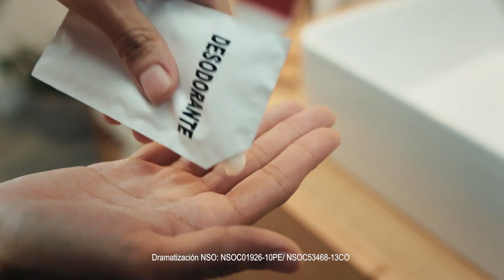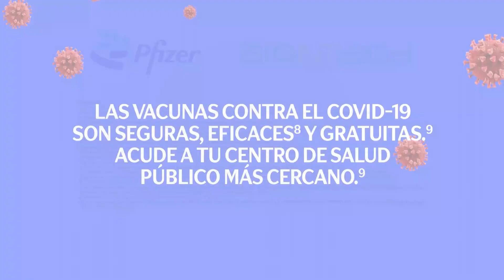Tanda Comercial Latina Televisión 📺 (Perú, 04/07/2024 📅) (3/6)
Durante: "Pituca sin Lucas 💵" en Latina Televisión 📺.

Nota: No 👎🏻 tengo tiempo ⌚ para poder poner la lista de comerciales en la descripción en esta(s) tanda(s).

Grabado ⏺️ por Win TV 📺.